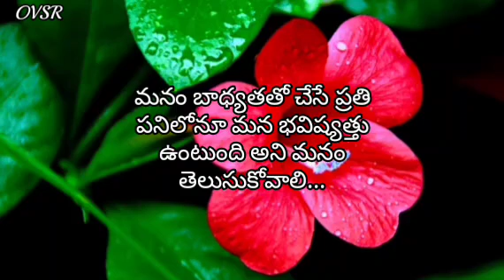Quotes On Life/Quotations About Relationships/Motivational Quotations/Quotations About Friendship